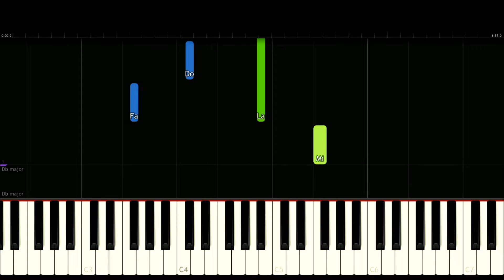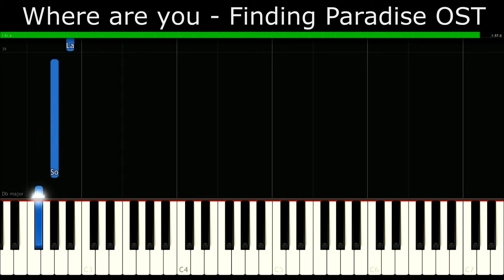Where are you - Finding Paradise OST [Easy Piano Tutorial] | SHEET MUSIC + MIDI 🔥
In this piano tutorial you can learn HOW TO PLAY "Where are you - Finding Paradise OST"